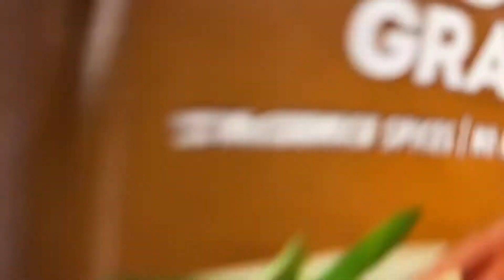How I Grocery Shop For Family (vlog)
Hey y’all
Come with us to pick a few things up.